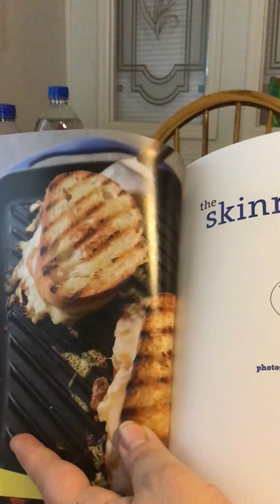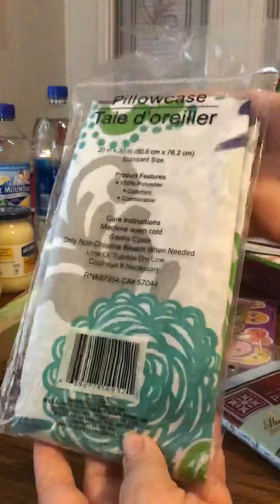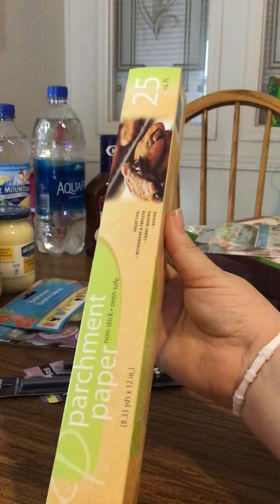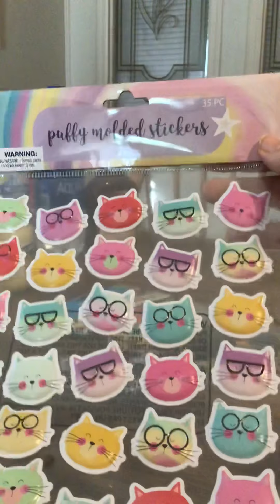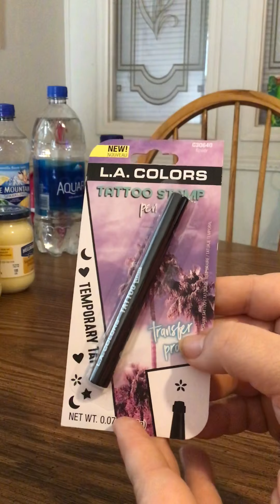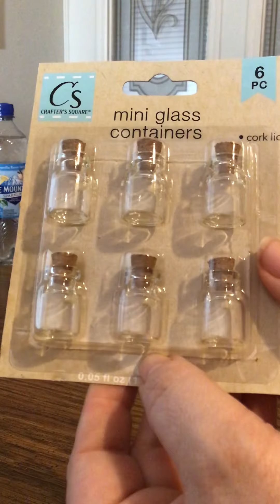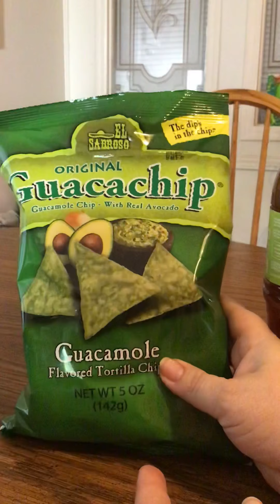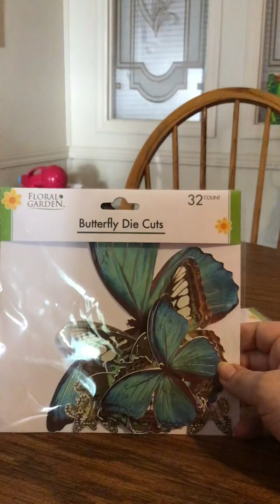DOLLAR TREE HAUL! $$$ New items! 🤑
*This  video not made for children*